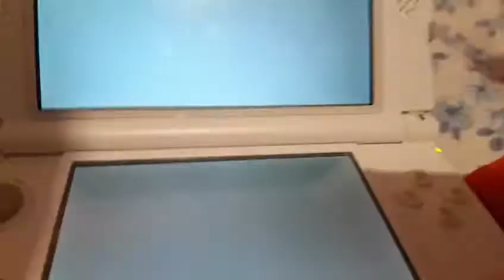je déguise mes chiens et j'adopte un nouveau chien🐶🎃